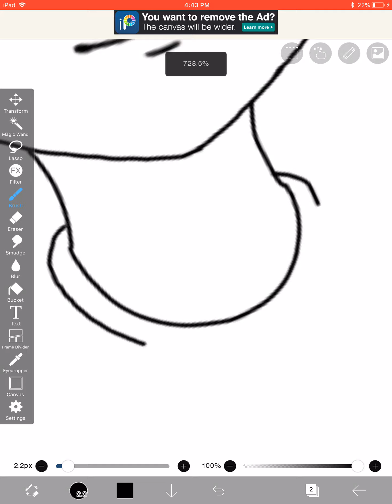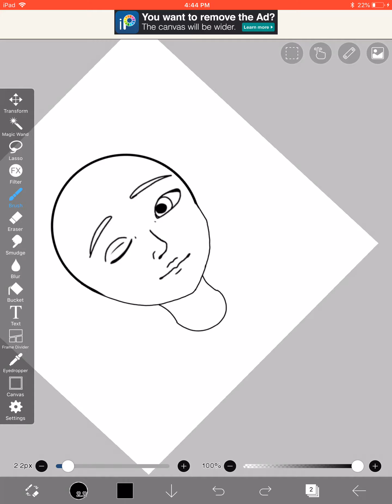Im drawing something....*sad not clickbait*